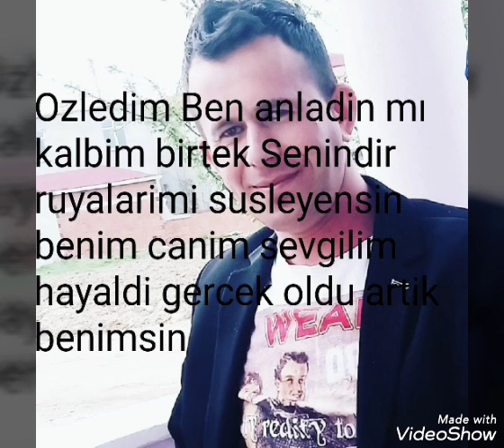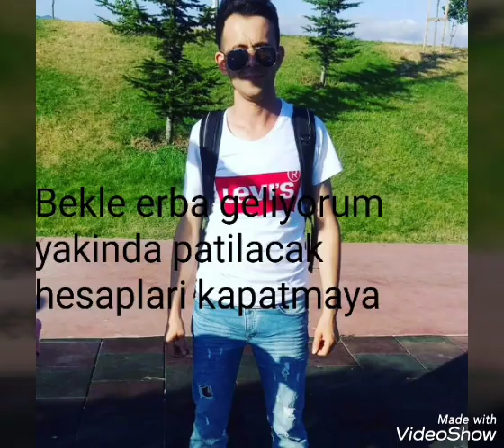Arsiz bela Gulcan hunerci tolga aydin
Kahpesin yarim